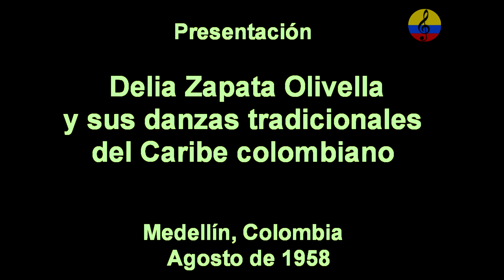Delia Zapata Olivella y sus danzas tradicionales del Caribe colombiano, Medellín, 1958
Delia Zapata Olivella y sus danzas tradicionales del Caribe colombiano, Medellín, 1958, con la participación del maestro Julio Rentería y algunos miembros de los gaiteros de San Jacinto